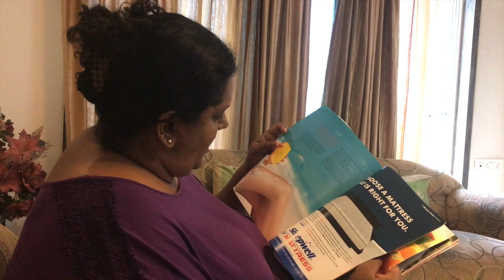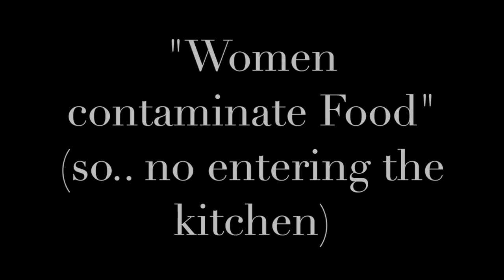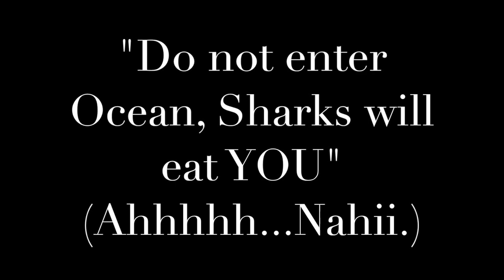Scrap Diary/Dudhi Kheer Recipe & Fun with A Gunny Chant - BTM Diaries Webzine "THE FIRST"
BTM DIARIES: Traditional yet bold, Simple yet whacky, Homely yet wild, Modern yet adorably Behanji...

Every woman has that streak in her which she hides from everyone and just keeps it for herself.. that part of her personality which wants her to dance to the tune of Shape of You but still she pacified herself with Bhajan! BTM Diaries is just an effort to connect every single woman in metros, in towns or in other country...

So enjoy this journey of Behanji Turned Mod With BTM Diaries!